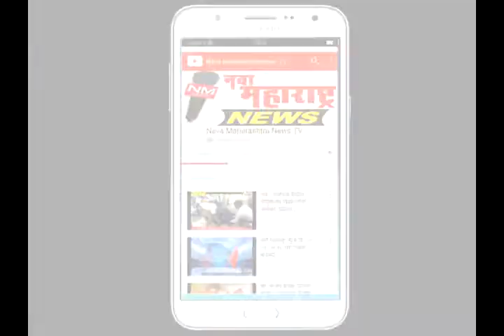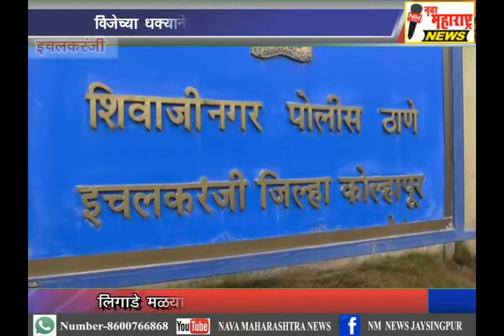इचलकरंजी :विजेच्या धक्क्याने यंत्रमाग कामगाराचा मृत्यू :नवा महाराष्ट्र न्यूज